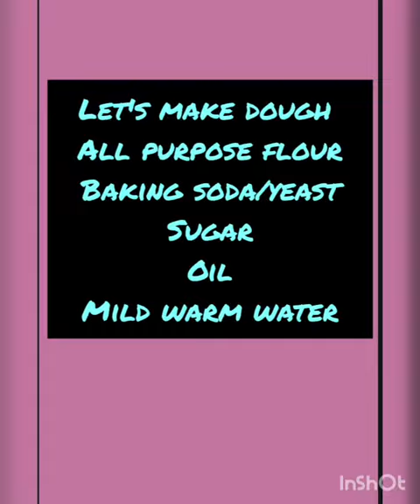Home made chicken shawarma let's make it at home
Step 1🤩
*Dough
All purpose flour
Yeast/baking soda
Salt
Sugar
Luke warm water
If needed 1 teaspoon curd
Step_2🤩
*Stuff:-Chicken
Cucumber
Tomatoes
Onion
1 egg
Coriander leaves
Mayonnaise